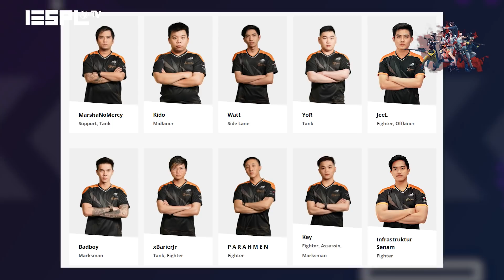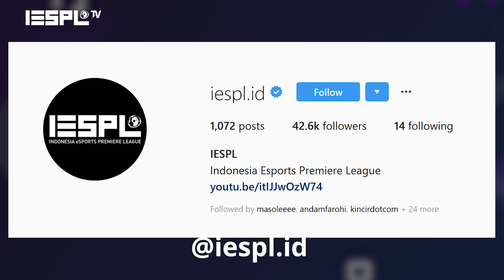What's On: Kaesang & BKent Main di Pekan Terakhir MPL Season 4?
Menutup MPL babak Regular Season nanti, Aerowolf akan menghadapi dua pertandingan, yaitu di hari pertama yang akan berhadapan dengan Aura, serta di hari terakhir yang kembali harus menghadapi ONIC. Mungkinkah Bkent dan Kaesang bermain di laga minggu kedelapan ini?